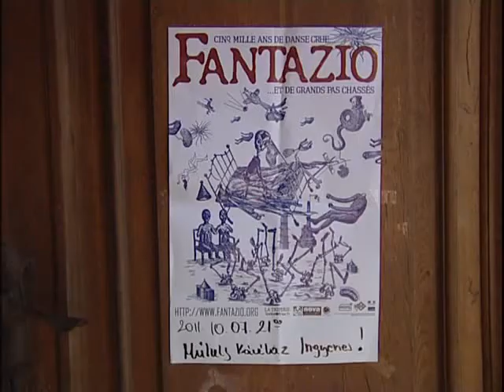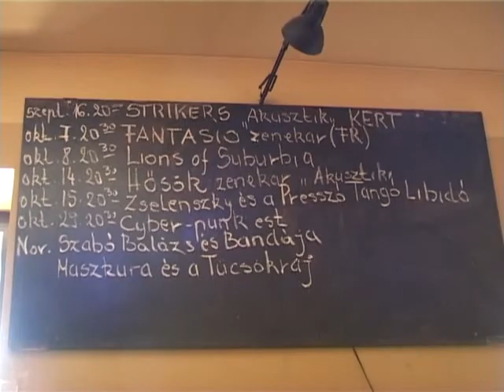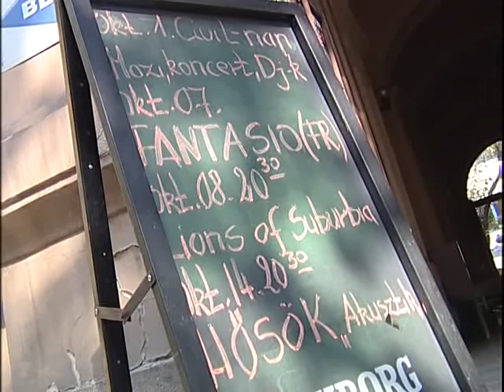Koncert, buli -- mindenkinek!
Zenei csemegével várnak mindenkit októberben, a Műhely Kávéházban. A szórakozóhelyen hétvégenként nívós együttesek szolgáltatják majd a jókedvet, ráadásul több koncertet ingyen is megtekinthetnek az érdeklődők. Többek között Fehérvárra érkezik majd a Hősök nevű undergrund formáció is, de mesés felolvasóestre és diavetítésre is invitálják a vendégeket, a Magyar Népmese Napja alkalmából.